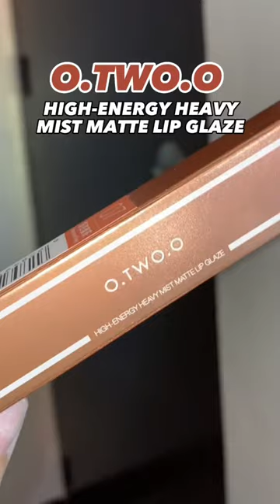OTWOO WATERPROOF LIPSTICK